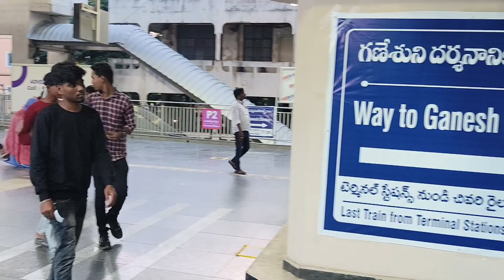ఖైరతాబాద్ గణేష్ || tallest ganesh in Hyderabad || khairathabad ganesh visit